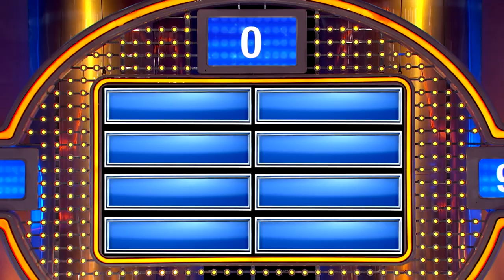Steve Harvey to Allison... "You think I have DENTURES?"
Things get weird very fast when Allison randomly brings Steve Harvey's teeth into her answer! Check it out...